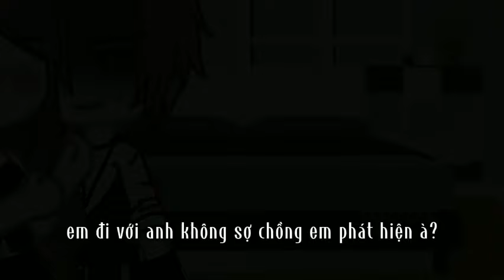tiktok :Bất ngờ chưa bạn hiền:'))/ Gacha club//đam mỹ//